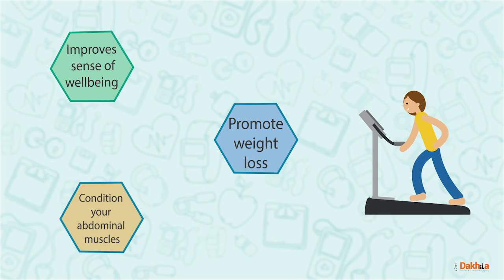Post Natal Exercise Series | Coming Soon | Just Dakhila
What Are The Benefits Of Post Natal Exercises?

1. It Restores Muscle Strength: Regular Exercise and Workout can help restoring the Muscle Strength equivalent to pre-pregnancy. It keeps you fit as well.
2. Firm Up Your Body:  Exercise helps to reduce the body fat and stiffness. Firm up your body with regular exercise and a smooth warm-up before weight lifting.
3. It Raises Energy Level: The energy level gets to increase when we make our body addicted to exercise. Regular running and exercise can help raise your energy level.
4. Improves Sense of Well Being: Exercise develops a sense of well-being in you. The sweat is a symbol of fast weight loss and step towards fitness.
5. Promote Weight Loss: Exercise and Weight Loss! Well connected. Lose weight by doing perfect set of exercise.
6. Condition Your Abdominal Muscles: The functioning of Internal Organs also gets improved. Exercise improves the functioning of your abdominal muscles.